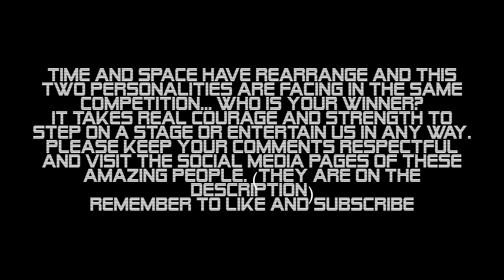Fantasy Match up: Lillianna Clifton (@dancingacrodollxlilliannax) vs Eva Igo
Who is your winner?
Who do you pick to win?

Time and space have rearrange and this two Personalities are facing in the same competition... Who is your winner?
It takes real courage and strength to step on a stage or entertain us in any way. Please keep your comments respectful and visit the social media pages of these amazing people.